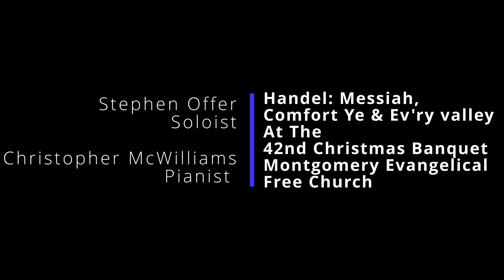Handel Messiah, Comfort ye & Ev'ry valley 2019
Handel Messiah, Comfort ye & Ev'ry valley

2019 December  42nd Christmas Banquet Montgomery Evangelical Free Church.

Pianist Christopher McWilliams
Soloist Stephen Offer

Stephen Offer Video & Audio Producer/Engineer

Recorded from my phone.